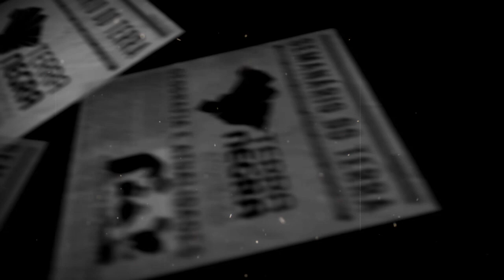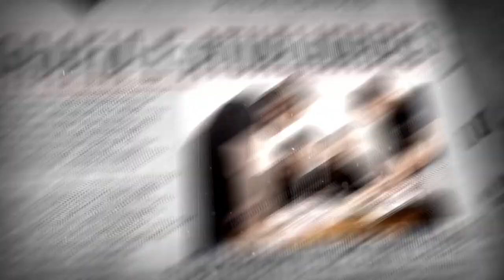"Triagem" europeia? - Semanário T2018.JUL [#20.1] | Terra Negra